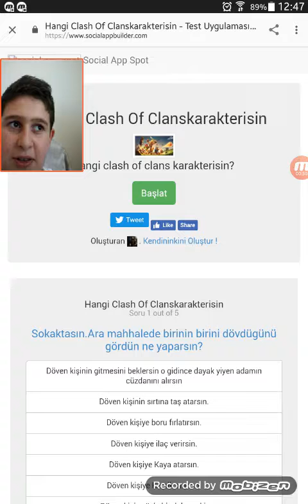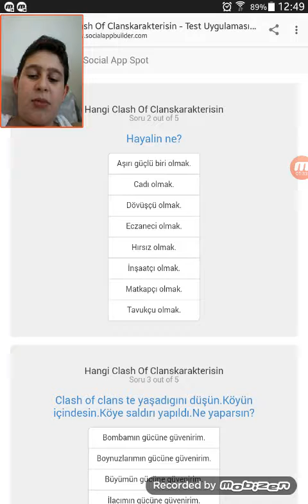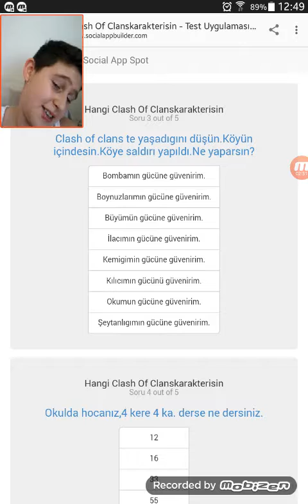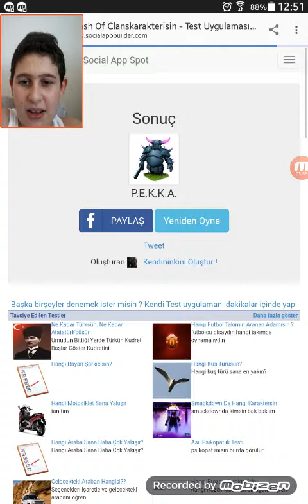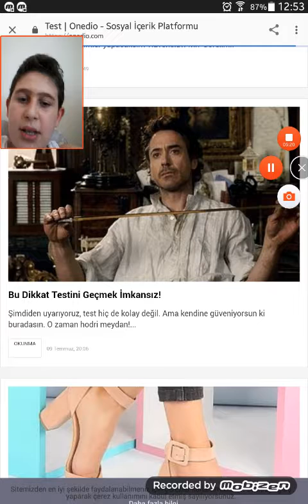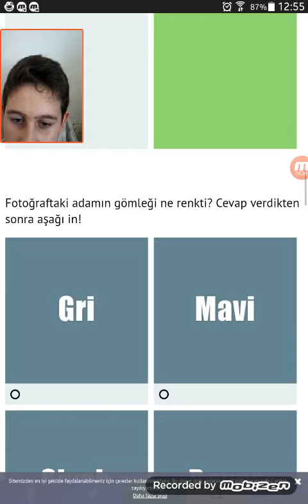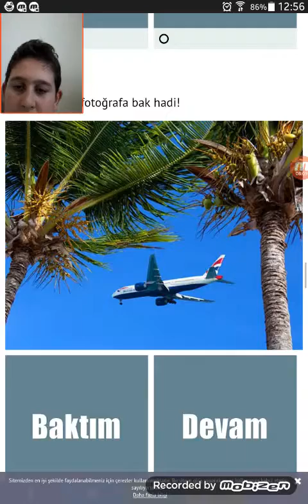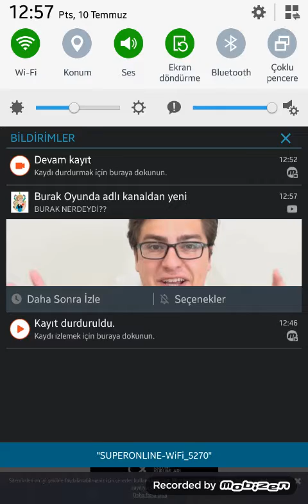Hangi clash of clans karekteriyim !!